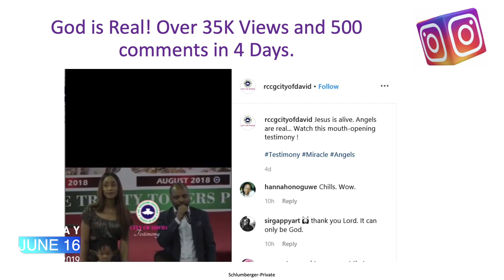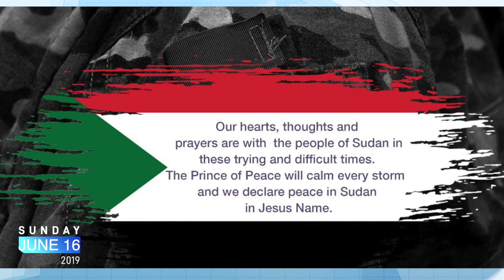RCCG City of David News Update June 16, 2019